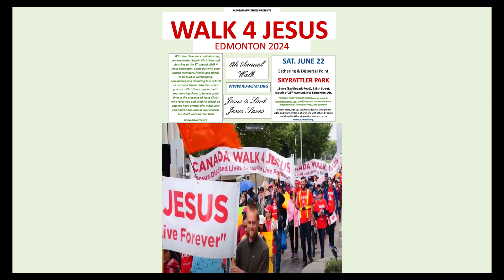Walk 4 Jesus Edmonton - SAT. JUNE 22, 2024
Mark your calendar and join Christians and churches at the 8th Annual Walk 4 Jesus Edmonton on Saturday June 22, 2024, at 12pm. Everyone is invited to join as we again publicly praise, worship and proclaim Jesus as Lord to Edmonton City and Area. Gathering and dispersal point is at Skyrattler Park on 113 Street, 19th Avenue (Saddleback Road) (South of 23rd Avenue), NW Edmonton.